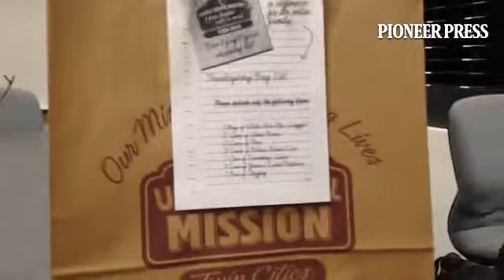Union Gospel Mission's Brian Molohon talks about Thanksgiving Day effort: 50,000 meals to be served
Union Gospel Mission's Brian Molohon talks about Thanksgiving Day effort: 50,000 meals to be served with your help

By: Frederick Melo - Pioneer Press reporter since 2005, covering St. Paul, St. Paul City Council, St. Paul Mayor's office, St. Paul neighborhoods, and anything else that has St. and Paul in the title.